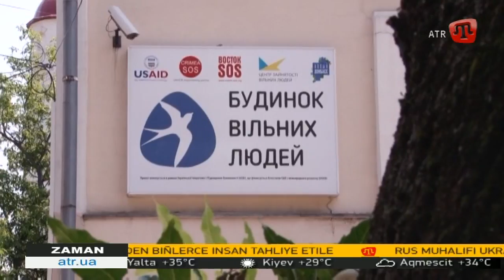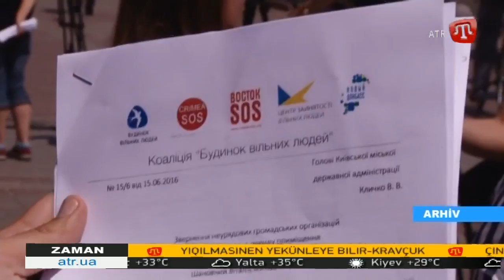22.08.16 ZAMAN QT 15:30